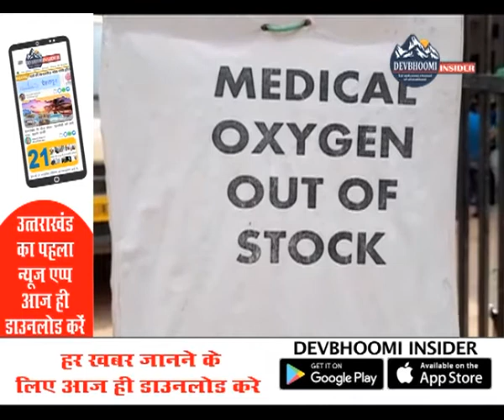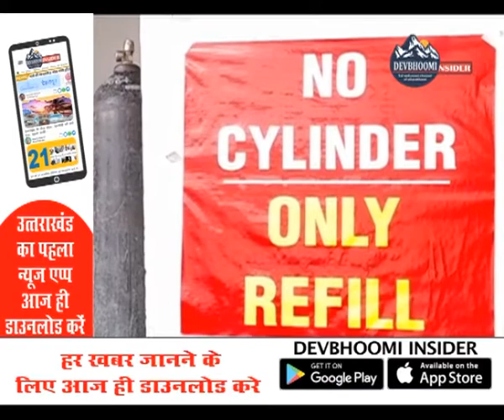देहरादून में ऑक्सीजन की नहीं, सिलिंडर की कमी से जूझ रहे लोग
Devbhoomi Insider:
देवभूमि इनसाइडर उत्तराखंड का पहला हिंदी न्यूज़ एप्प है । देवभूमि इनसाइडर राजनीति, मनोरंजन, बॉलीवुड, व्यापार, खेल, उत्तराखंड की संस्कृति का कवरेज करता है. देहरादून, पौड़ी गढ़वाल, हरिद्वार, अल्मोड़ा, नैनीताल, उधम सिंह नगर, बागेश्वर, चमोली, चम्पावत, पिथौरागढ़, रुद्रप्रयाग, टिहरी, उत्तरकाशी और इसके आलावा देश विदेश की नवीनतम समाचारों को भी शामिल करता है। देवभूमि इनसाइडर न्यूाज एप्प लेटेस्ट खबरें एवं ब्रेकिंग न्यूज को सबसे पहले दिखता है ।